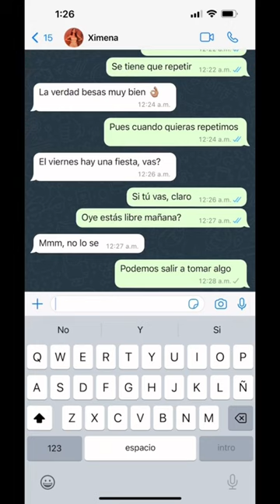Cc. Te ghostean